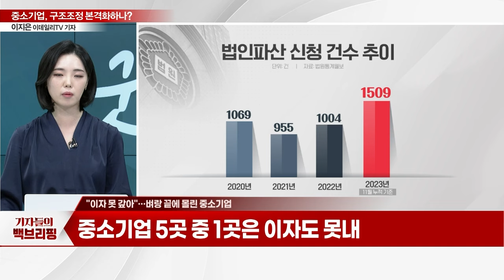벼랑 끝에 몰린 중소기업... 구조조정 본격화하나?_기자들의 백브리핑 (20240122)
Q. "이자 못 갚아"... 벼랑 끝에 몰린 중소기업
Q. 은행 고금리에... 중소기업 '휘청'
Q. 중소기업, 구조조정 적정 시기는?
Q. 중소기업 구조조정 시급... 방법은?
Q. 중기 업계 반응은 어떤가?